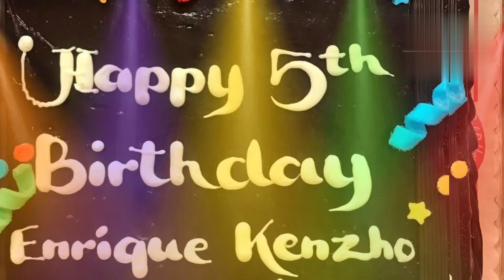HAPPY 5TH BIRTHDAY ENRIQUE KENZHO || DannyHunkboy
Happy 5th birthday my son Enrique Kenzho.all for the glory of God.